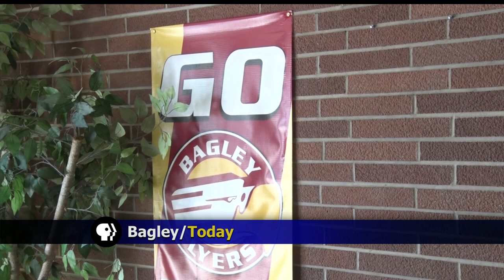Bagley Schools Assessing Damage of Elementary School Roof After Collapse